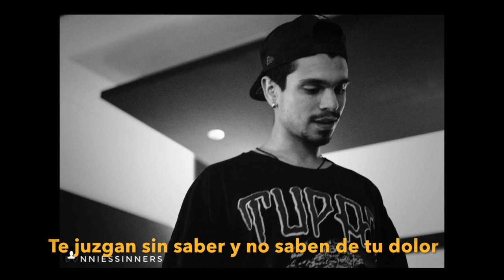H.E.R.M.A.N.I.T.O - Marvin Perry Ft. Smalljon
Canción dedicada a la única persona que siempre tendremos junto a nosotros hasta el final de nuestros días.

Letra: MarvinnyPerry & Smalljon
Mezcla y master: Miguel García
Instrumental: D-Low Beats